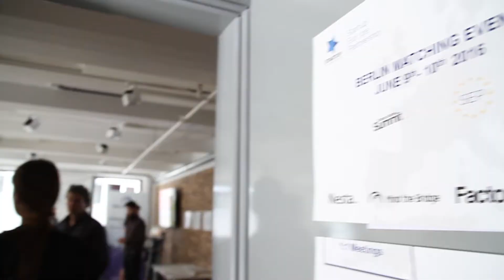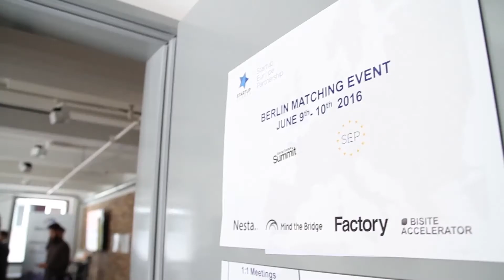SEP Matching Event Berlin 2016 - Startup Europe Summit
SEP Matching event Berlin (June 9-10, 2016) - Startup Europe Summit

Interviews with:

CORPORATES:
Marte Borhaug, Aviva
Malvine Komorek, Vodafone
James McClurg, Sky
Maria Rosa Borghi, STMicroelectronics
Christoph Auer-Welsbach, IBM

STARTUPS:
Alan Duric, Wire
Pablo Hesse, Teltoo
Stefan Lilov, Flipps
Jordi Marti de Conejeros, Datumize

Startup Europe Partnership (SEP) aims at offering an integrated pan-European platform to help the best startups emerge from these local ecosystems and scale-up.

How? Connecting Top European Startups to Large Corporates.

Startup Europe Partnership is a platform where the best startups meet the best corporates, with a goal: to make things happen, whether that means procurement (corporates buy products and services from startups), strategic investments and eventually acquisition/acqui-hires.